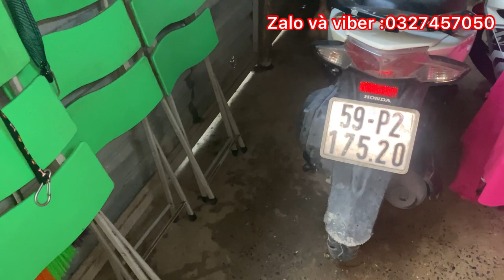_Bữa ăn hằng ngày của mái ấm phương cá … và nỗi lo mùa mưa sắp đến khi sân cho tụi nhỏ vẫn chưa làm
_Còn không bao lâu nữa là mùa mưa tới rồi nỗi trăn trở của mái ấm phương cá khi chưa làm sân sạch sẽ cho tụi nhỏ